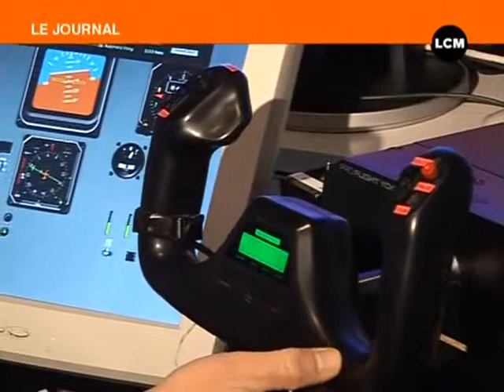Pompiers californiens ou provençaux à vous de choisir!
Pompiers californiens ou provençaux à vous de choisir! - Marseille - Pendant une semaine, des soldats du feu venus de Californie comparent leurs méthodes de travail avec celles de nos sapeurs pompiers de Valabre près de Gardanne. (Pour obtenir les droits d’exploitation commerciale de cette vidéo, veuillez contacter )